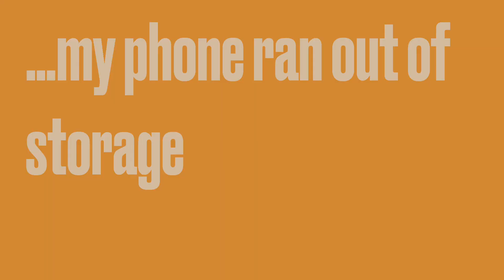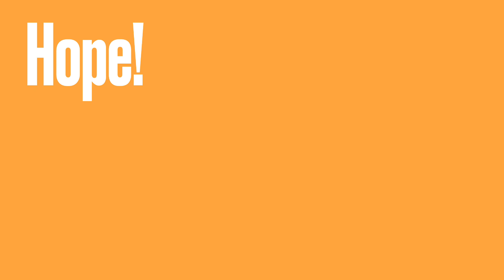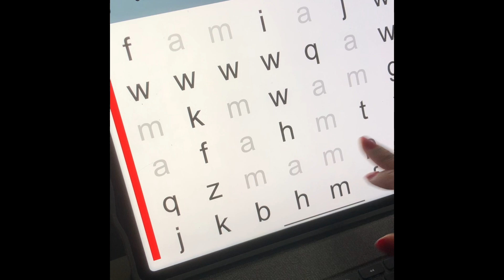First Impressions - Vision Therapy - Brain Injury Recovery (after Lightning Strike!)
Hi Everyone,
Today I had the opportunity to go to my first vision therapy session. I suffered a brain injury in 2013 when I was hit by lightning. And since then, I’ve had multiple “bumps on the head” that have made life a challenge. Today, I’m taking a new step in my recovery starting vision therapy and I wanted to take you along for the ride!

Blue Balance Thingy (clearly not it’s actual name lol)
You can search online for one that works for you but I got this one

I used to have a Bellicon rebounder back in the day but sold it after my accident because bouncing and I did not get along. Now I’m trying again, but I got a less expensive version.